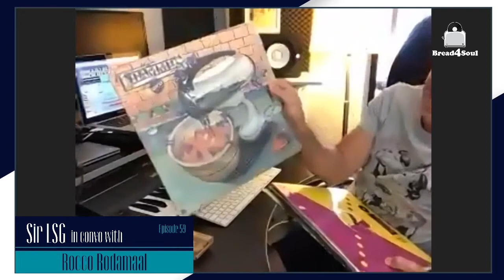Ep59 | Bread4SoulConvos | ROCCO RODAMAAL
Bread4SoulConvos with Sir LSG | Ep59
Guest: ROCCO RODAMAAL